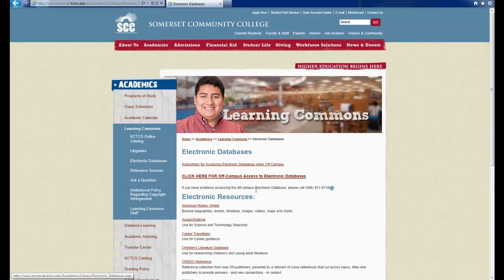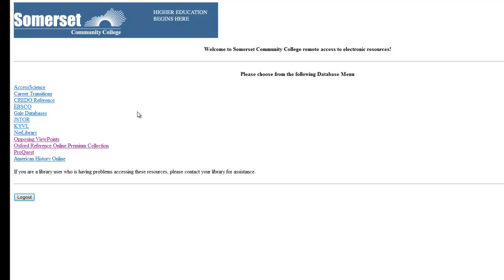Off campus access to electronic databases at SCC.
This tutorial shows how to access electronic databases off campus at SCC.